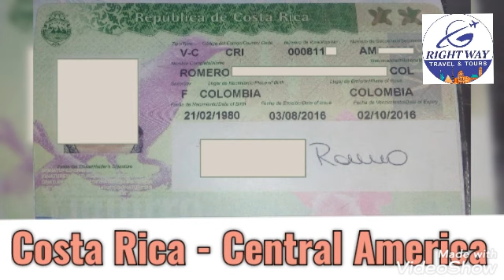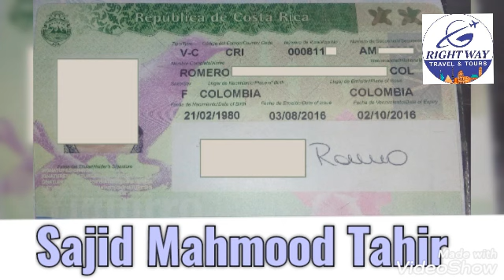What is nomad visa || How to get a Costa Rica visa || How to get a one year nomad visa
Are you looking to work and travel at the same time? Then I have the perfect solution for you. The Costa Rica Digital Nomad Visa. With this new visa, you can work and enjoy the Pura Vida lifestyle in the Central American country of Costa Rica
What is a digital nomad Costa Rica visa for
Can a nomad visa holder work in Costa Rica
Right Way Travel & Tours Allama Iqbal Road C2 Mirpur AJK
Questions welcomed !